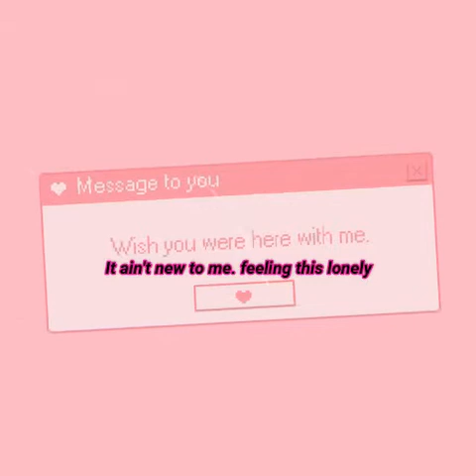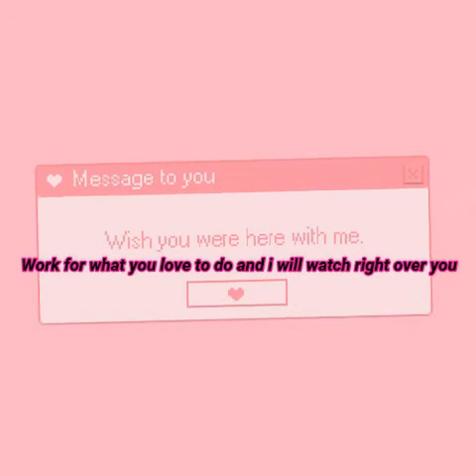Corduroy dreams - Rex orange county (short lyricv video